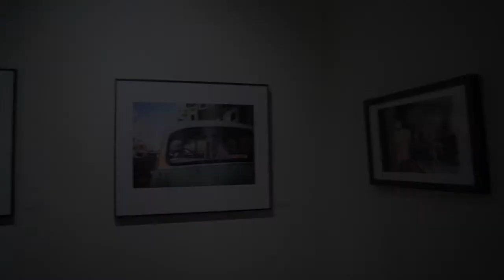The Image Flow - Gallery Walkthrough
2016 Group Exhibition: December 3, 2016 – February 4, 2017

The Image Flow’s gallery offers rotating exhibits in different photographic styles for all members of our community to enjoy. We host openings and sit-down dinners several times a year that are so popular, our patrons even request the space for private parties. Our photographers’ exhibition-quality work makes us a great place to acquire fine-art prints for purchase.